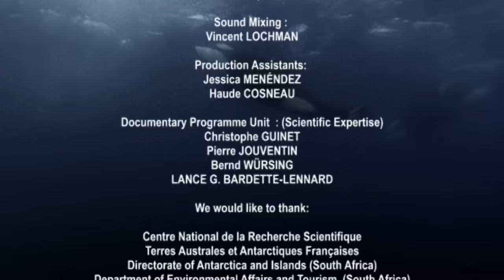Killer Whales - The Amazing Journey of a Young Orca | Free Documentary Nature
Killer Whales - The Amazing Journey of a Young Orca | Ocean Documentary

During four years of shooting in the icy waters that surround the volcanic archipelago of the Crozet Islands, we have followed the trial and tribulations of Delphine, a young female adolescent killer whale. Living and growing within her family group she gradually learns how to find her bearings, how to hunt king penguins or Minke rorquals, and how to get stranded in order to catch sea elephants.
For the first time, divers have dared to swim next to these great predators and have brought back an amazing collection of unique shots. Come and join us in the world of the Crozet Islands and their undisputed masters.

Free Documentary is dedicated to bringing high-class documentaries to you on youtube for free with the latest camera equipment used by well-known filmmakers working for famous production studios. You will see fascinating shots from the deep seas and up in the air, capturing great stories and pictures of everything our beautiful and interesting planet offers.